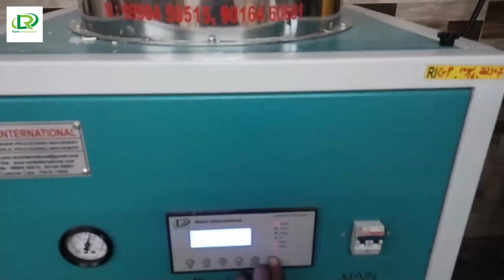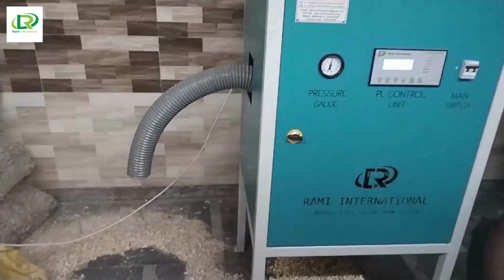Low Investment Business Ideas | Automatic Garlic Peeler Machine Price In India 😍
►:  Ahmedabad, Gujarat, India.
Rami International Is The Leading Manufacturer And Exporter Of Garlic Peeling Machine From Ahmedabad(India). Choose From a Wide Range Of Capacity At Rami International.

𝐆𝐞𝐭 𝐌𝐨𝐫𝐞 𝐃𝐞𝐭𝐚𝐢𝐥𝐬:
- रॉ मटेरियल raw material
- मशीन Machine
- पैकिंग मटेरियल Packing Material
- मार्केटिंग Marketing
- जगह
- प्रॉफिट profit
इसी तरह की स्क्रू ऐर कम्प्रेसर और काजू - लहुसन का बिज़नेस मशीनरी के बारे में ज्यादा जानकारी के लिए हमारी यूट्यूब चैनल विजिट करिये :
𝗛𝗼𝘄 𝘁𝗼 𝘀𝘁𝗮𝗿𝘁 𝗽𝗲𝗲𝗹𝗲𝗱 𝗴𝗮𝗿𝗹𝗶𝗰 𝗯𝘂𝘀𝗶𝗻𝗲𝘀𝘀 𝗶𝗻 𝗛𝗜𝗡𝗗𝗜 : Click on this link & watch full details video